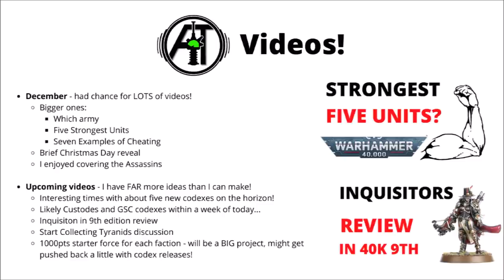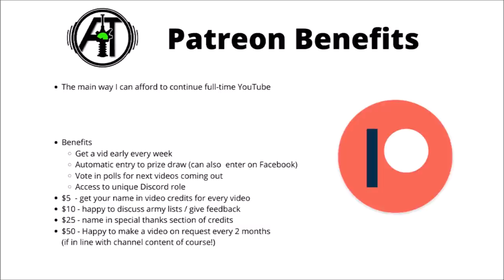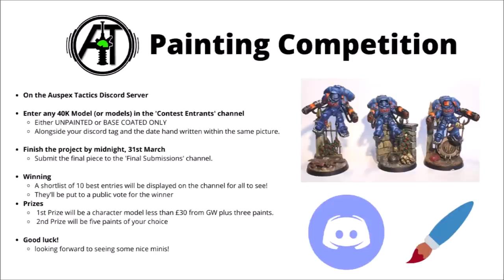Channel Update - Auspex Tactics in 2022 - Battleforce Giveaway, Painting Contest, New Audio!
Let's talk about what's coming for the channel in 2022

0:00 Intro
0:24 Videos
3:02 Giveaways
5:31 Painting Competition
6:54 Audio